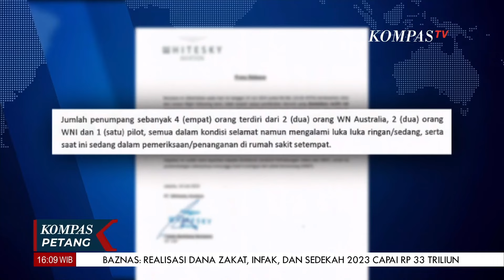Pilot Helikopter Jatuh di Bali Diperbolehkan Pulang, 4 Orang masih Dirawat, KNKT Selidiki Kecelakaan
KOMPAS.TV - Pilot Helikopter Jatuh di Bali Diperbolehkan Pulang, 4 Orang masih Dirawat, KNKT Selidiki Kecelakaan

Kompas TV
Independen | Terpercaya